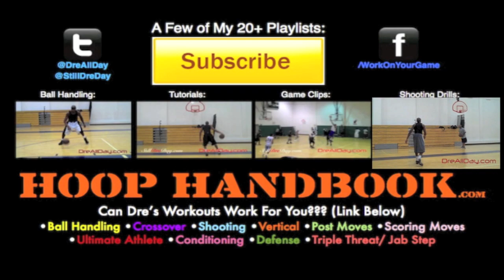Pre-Game Mental Preparation Tips | Basketball Nervousness Relaxation Pressure | Dre Baldwin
Dre Baldwin talks about Pre-Game Mental Preparation Tips | Basketball Nervousness Relaxation Pressure.